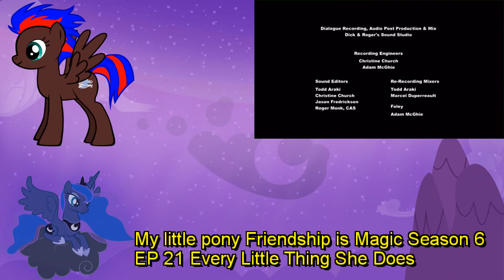Blind Commentary My Little Pony Friendship is Magic Season 6 ep 21 Every Little Thing She Does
Ok that was my blind commentary and I hope you like it.

I own only my voice and im not get payed for this video.